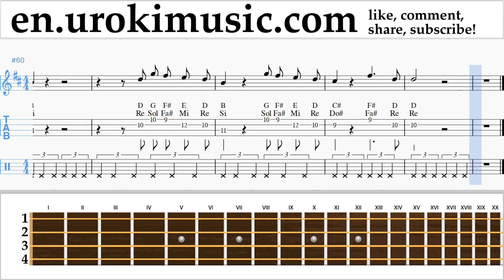Ukulele lessons Imagine Dragons - Next To Me Sheet Music Tutorial um-ih352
Ukulele lessons Imagine Dragons - Next To Me Sheet Music Tutorial um-ih352 Please write in the comments, how to make lessons more useful to you?